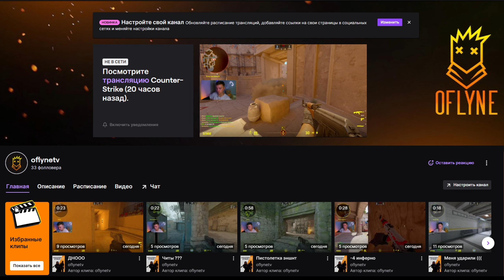Смоки и молотовы на карте ВЕРТИГО КС2 / VERTIGO GUIDE CS2 / Гайд на карте ВЕРТИГО КС 2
Ничего особенного, просто дефолт, всем спасибо кто смотрел )))

 / oflynetv

00:00 Вступление
00:30 Смоки с Т респы
04:32 А ПЛЕНТ
06:41 Б ПЛЕНТ
09:54 Гранаты за КТ
13:49 Молики на А пленте
16:06 Завершение

CS2 SETTINGS
SENS - 0.477
DPI - 1600
RESOLUTION - 1920х1080 (16:9)
Low Graphics Settings

VALORANT SETTINGS
SENS - 0.15
DPI - 1600
RESOLUTION - 1920х1080 (16:9)
Low Graphics Settings